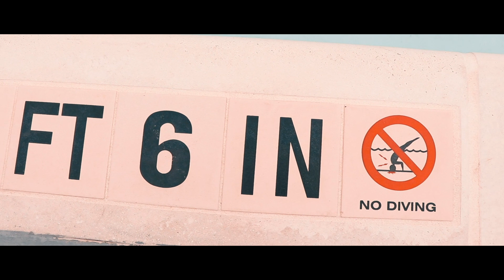THE VLOGS ARE BACK | S2 EP. 1 | Hunter Benjamin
THE VLOGS ARE BACK!

Today I give you a warm welcome back to the vlogs! We give a review of my life over the past year, then we hang by the pool with Anthony!

We can chat on social media!

If you read this leave a comment telling me what you want to see in the next vlog!